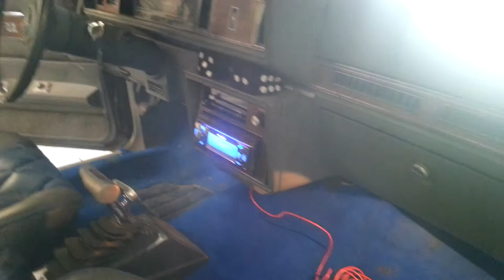Grey goose cutlass is bac alive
Out with the old motor in with the new